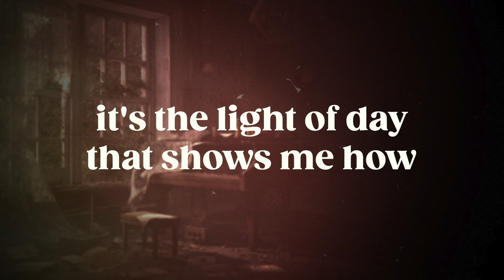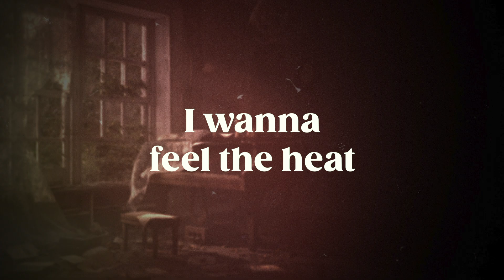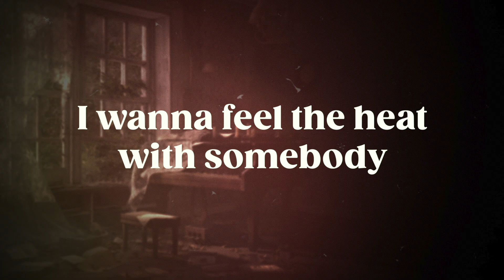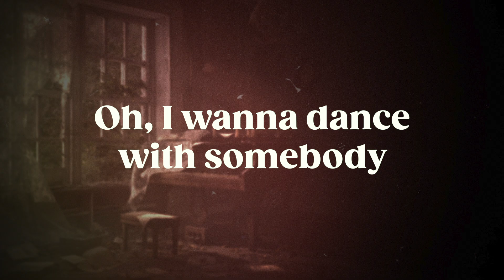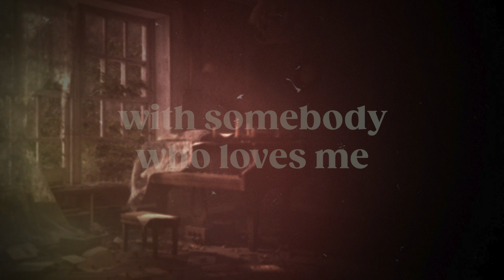Whitney Houston - I Wanna Dance With Somebody (Cover by Jared Rocco)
Music and lyrics by George Merrill & Shannon Rubicam

Arranged, performed, recorded, and mixed by Jared Rocco

Mastered by Dan Schiopucie